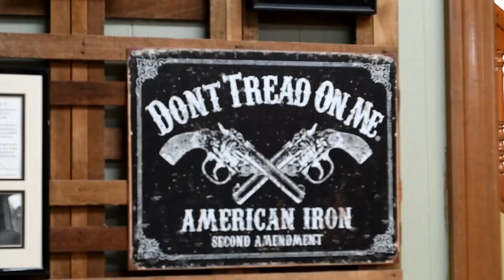King Of Zion Colt Da Plugg Trailer